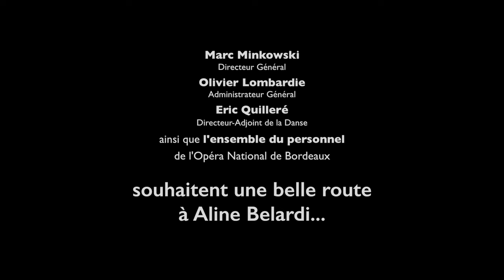Adieux d'Aline Bellardi.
26 Octobre 2017 / Adieux d'Aline Bellardi.

Réalisé par O.R. Studio pour la Page du Ballet De l'Opéra National de Bordeaux

Extraits:
Répétition de "Suite en blanc", chorégraphie Serge Lifar
Variation de l'Oiseu bleu de "La Belle au Bois Dormant" chorégraphie Charles Jude

Photos d'archive personnelle d'Aline Bellardi

O.R. Studio ©
2017